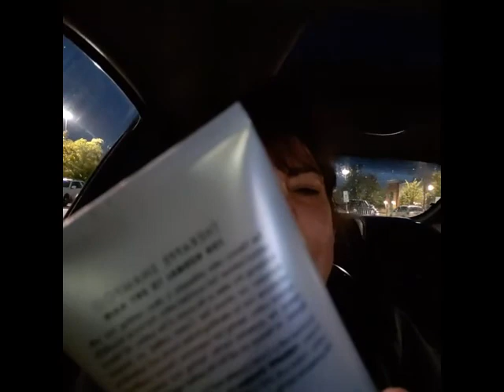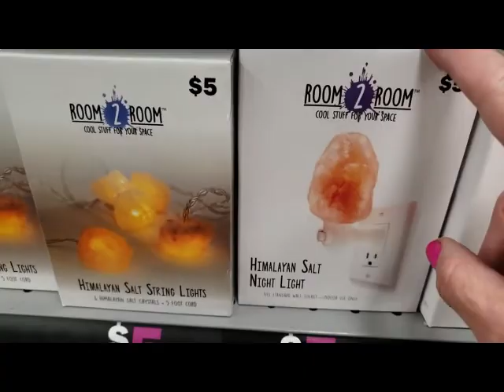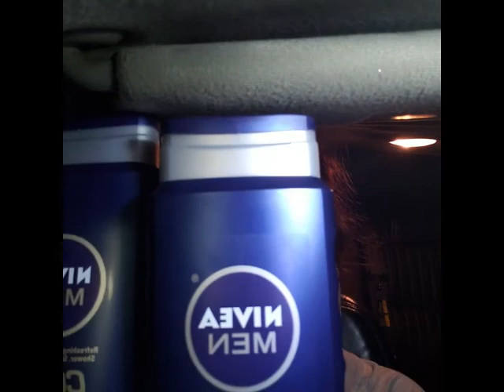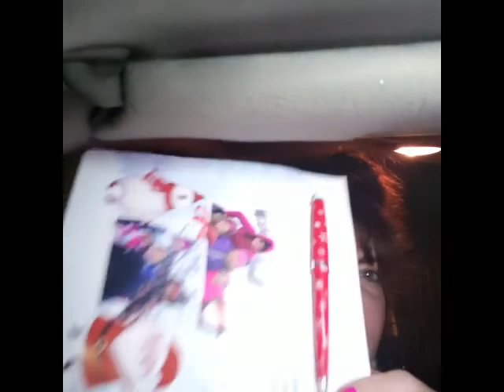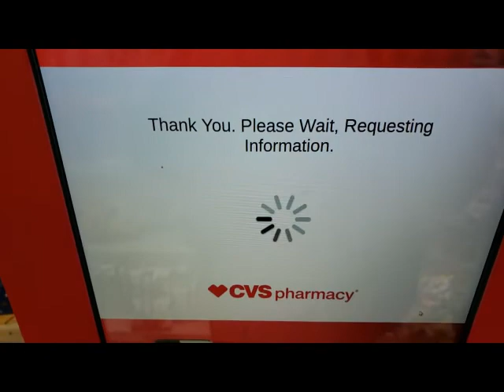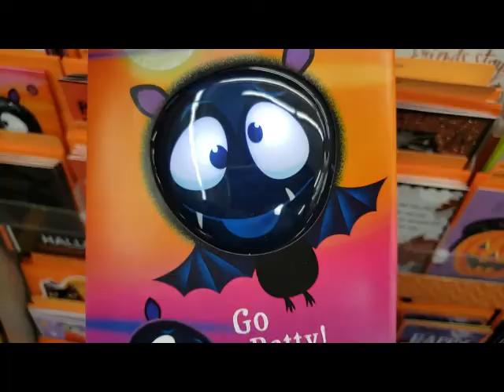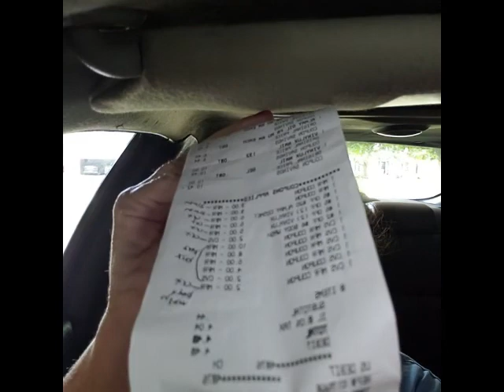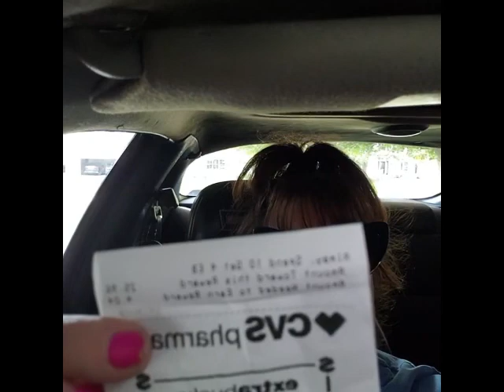Shopping in the Rain !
Come with me on a shopping haul !
CVS, Walmart deals featuring Fetch Rewards, Check-out 51, Ibotta, & Saving Star !
Browsing & buying @ Five Below.
Shopping @ our local grocery store
Over-wintering our plants !

extreme couponing
beginner couponing

Don't forget to scan your receipt @ Fetch Rewards.  They are giving a bonus for Nexxus !

Go to my Instagram or discussion tab on my YouTube to get free things & addn'l deals !
Check them often. Gotta love that !

Companies that will send you FREE ITEMS ! Printable Google Doc !

*Free Snuggle

EN2HX download 1 receipt=get 3000 pts.

My team Ibotta CXUHKCU  I  earn bonuses every month !

I’ve been using Checkout 51 to save money on my groceries & thought you would love it too. It’s super easy to use. All you have to do is look at the weekly offers, buy the items at any store and take a picture on your receipt to earn Cash Back.
Get $5.00 to get you started !!!

Category
Howto & Style

Category
Howto & Style